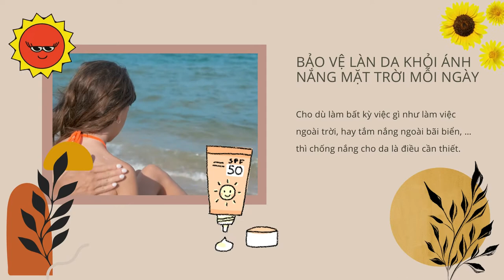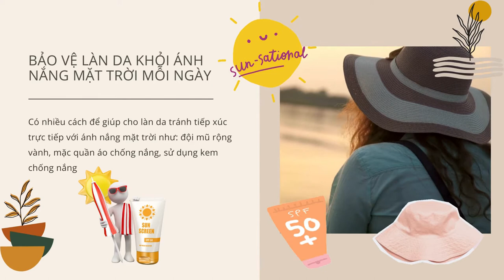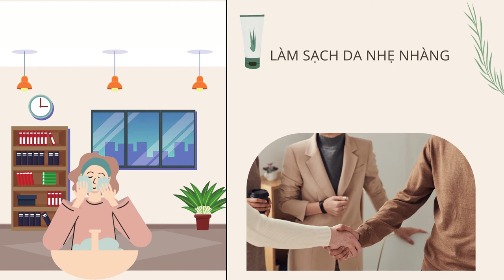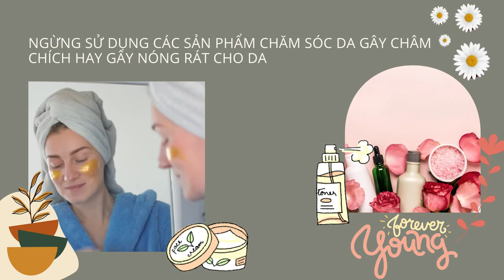Bản Tin Xu Hướng Cộng | Tập 122 Full: Từ bỏ những thói quen sau sẽ giúp bạn tránh xa làn da lão hoá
00:00 Bản Tin Xu Hướng Cộng | Tập 122
00:18 TỪ BỎ NHỮNG THÓI QUEN SAU SẼ GIÚP BẠN “TRÁNH XA” LÀN DA LÃO HÓA
00:49 MẸO GIẢM LÃO HÓA SỚM